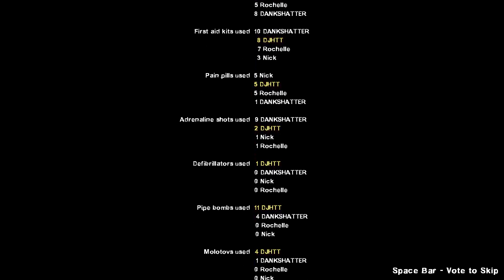Left 4 Dead 2 - Dead Center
Hope you enjoyed this video!!! gaming gameplay games left4dead2funnymoments l4d zombiesurvival undead funny friends letsplay walkthrough playthrough coop multiplayer @dankshatter4906

Chapter
0:00 Intro
0:14 Gameplay
20:24 Outro